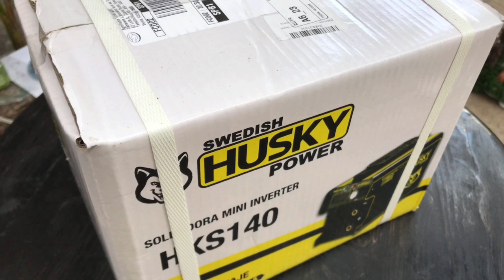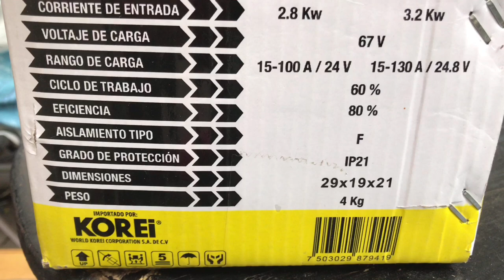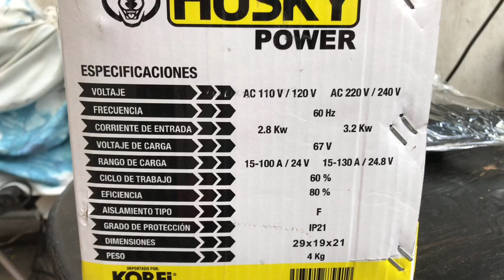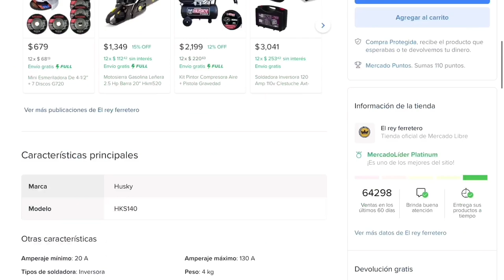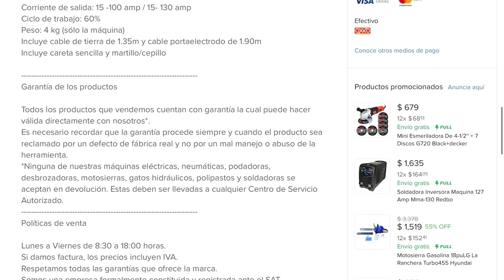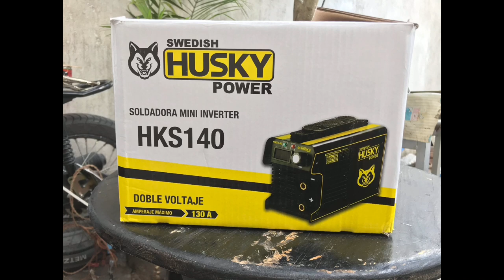Soldadora Inversora Husky HKS-140 !UNBOXING!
Soldadora inversora mini HKS140 BI-VOLT HUSKY
Voltaje de alimentación: 110 VCA/220 VCA
Corriente de salida: 15-100 amp / 15-130 amp